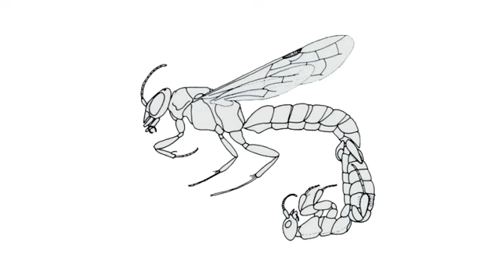Eucyrtothynnus sp. (Hymenoptera Tiphiidae)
[EN] In thynnine tiphiids (Hymenoptera Tiphiidae or flower wasps) males carry the smaller and wingless females suspended from their genitalia for considerable periods of time, during which they feed on flowers, and fly. This kind of behaviour is called phoretic copulation and it is known from other groups of insects including Bethylidae and Mutillidae. In this video you can see the male and female attached in a venter-to-venter or in a venter-to-dorsum position.

[IT] Nei tifiidi Thynninae (Hymenoptera Tiphiidae, o vespe dei fiori) il maschio - alato e più grande - porta la femmina, più piccola e attera, sospesa per la parte genitale per lunghi periodi di tempo, durante i quali i due si nutrono sui fiori e volano. Questo tipo di comportamento è chiamato copulazione foretica ed è noto in altri gruppi di insetti compresi i Bethylidae e i Mutillidae. In questo video si possono vedere il maschio e la femmina uniti in una posizione ventre-ventre oppure ventre-dorso.

Argentina. Feb 2015.

Identification: Lynn S. Kimsey.